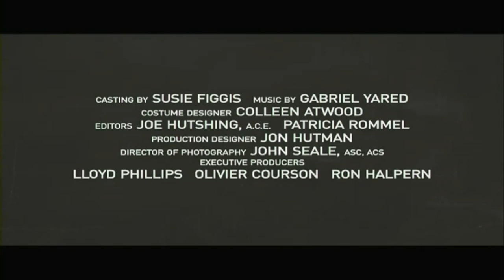The Tourist ITA HD TRAILER - CriticaCinema.com